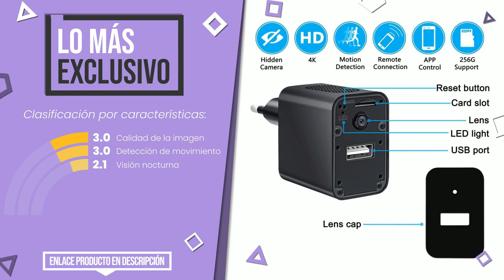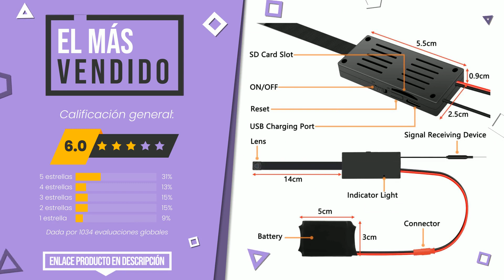Cámara espía - Top 5 - (CuálElijo)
📣 Enlaces de 'Cámara espía' en este vídeo:

✅ LO MÁS EXCLUSIVO: Igzyz Cámara Espía WiFi USB, 4K/1080P Cámara Mini cámara Ocu...

✅ LO MEJOR: UYIKOO Mini Cámara Espía Oculta Llave de Coche Espía Llavero...

✅ LO MÁS DESEADO: THEXLY - Cámara espía Oculta HD 1080p - Mini cámara espía Wi...

✅ EL MÁS VENDIDO: Mini cámara espía, 4K / 1080P HD WiFi Cámara Oculta Cámara i...

✅ LAS MEJORES REBAJAS: UYIKOO Camara Espia Ocuta con Gafas, Gafas con Camara 1080P ...

Índice:
00:00 - Introducción
00:05 - Igzyz Cámara Espía WiFi USB, 4K/1080P Cámara Mini cámara Ocu...
00:29 - UYIKOO Mini Cámara Espía Oculta Llave de Coche Espía Llavero...
00:52 - THEXLY - Cámara espía Oculta HD 1080p - Mini cámara espía Wi...
01:17 - Mini cámara espía, 4K / 1080P HD WiFi Cámara Oculta Cámara i...
01:44 - UYIKOO Camara Espia Ocuta con Gafas, Gafas con Camara 1080P ...